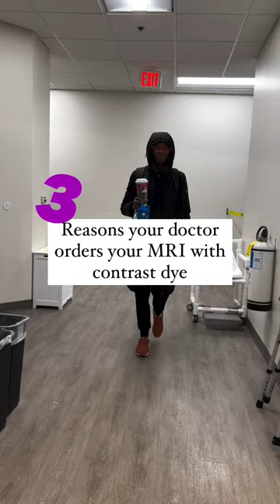MRI Scan with contrast |URGENT Why do you NEED it?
MRI Scan with contrast |Why do you NEED it?

🌐 Ready to embark on this radiology adventure? Hit that 'Follow' button and become part of our growing community!

🎁 Psst... Want to send us some love? Check out the links below for exciting gifts and exclusive content. Your support means the world to us!

📬 For snail mail surprises, our address is
2107 N. Decatur Rd.
Unit 315
Decatur, GA.30033